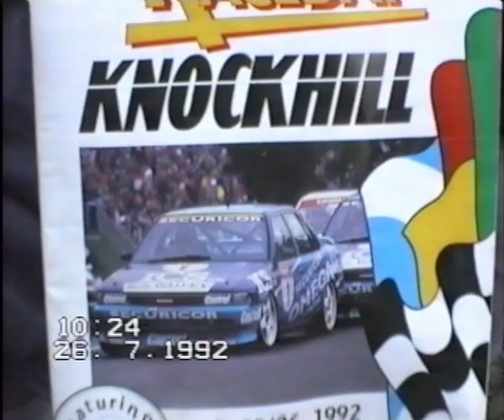Knockhill BTCC Aug 1992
Knockhill 1992
BTCC qualy and two races plus single seater and I think some 750 qualy.
Including the INfamous Vic Lee team Listerine BMWs, checked over the footage and dont see any places to hide anything :)

Copyright Peter Locke 1992